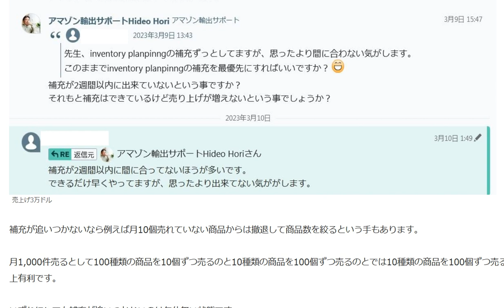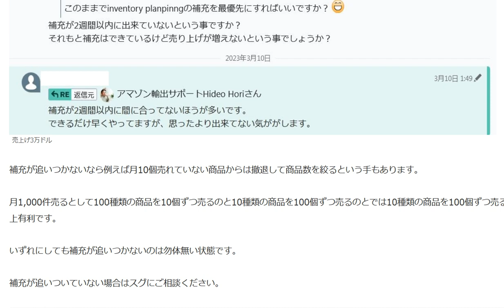Amazon輸出1万ドルから3万ドルへ売上げアップ